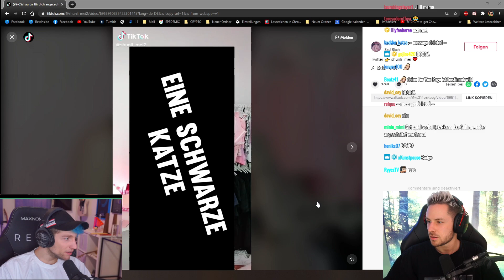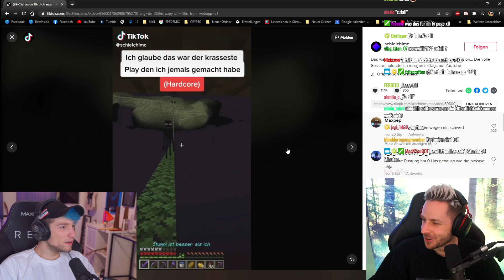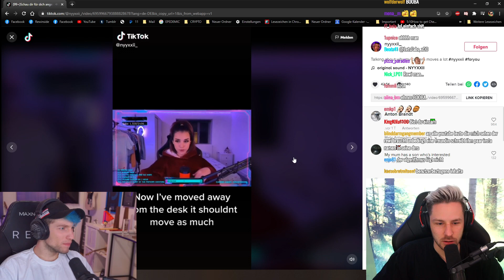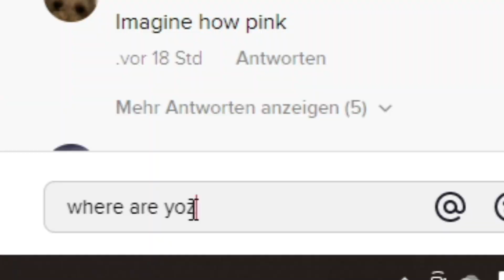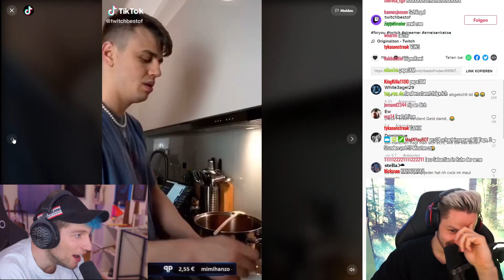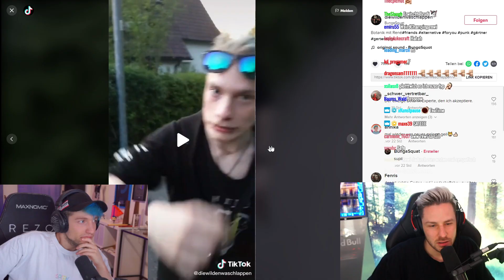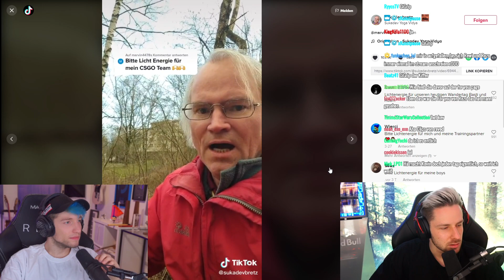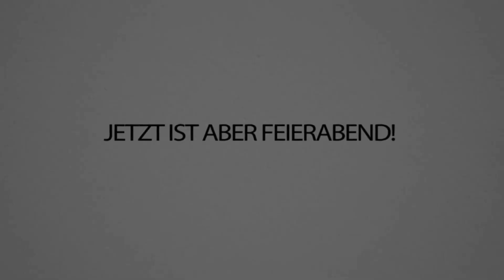MEINE peinliche TIKTOK FY Page | Rezo kann es nicht fassen🥴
Heute machen Rezo und Ich mal eine Reaction auf meine TikTok For You Page! Da sind teilweise Sachen aus den besten TikTok Compilations/Fyp dabei, die echt funny sind... aber auch manche Sachen die.. naja seht selbst @rezomusik